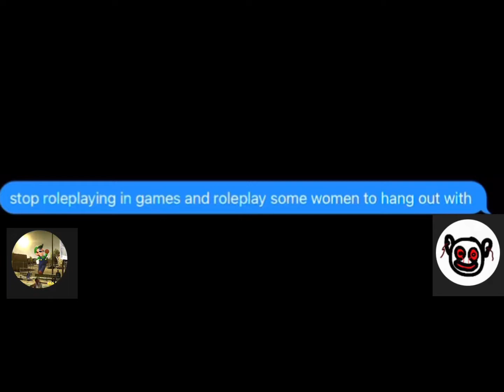Get Real 2